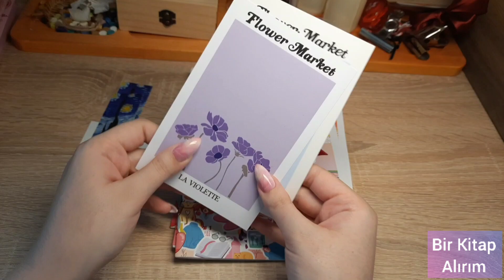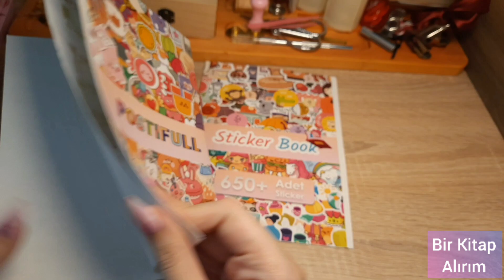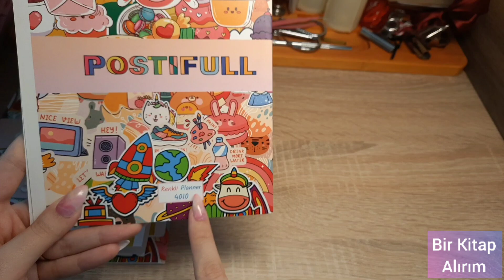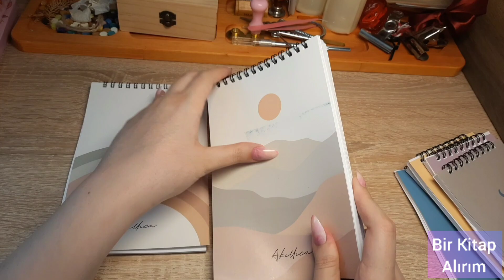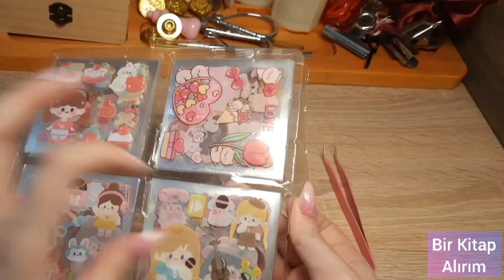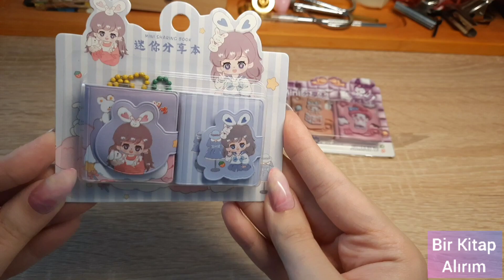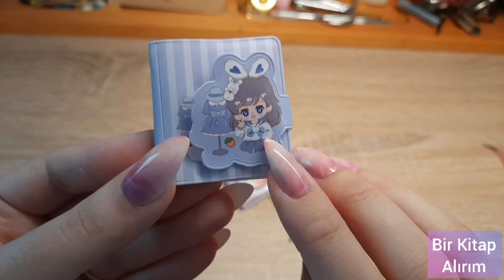asmr Alışveriş | Sticker-Defter-Mühür